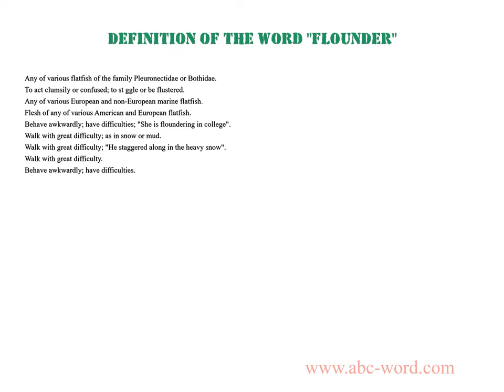Definition of the word "Flounder"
you will find full information about this word "flounder".
From the video you will learn the definition for the word flounder. The lexical meaning of the word flounder. What does the word flounder mean? And much, much more...